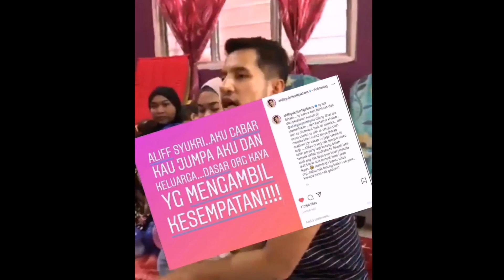Punca Ali Puteh Mengamuk Dengan Aliff Syukri